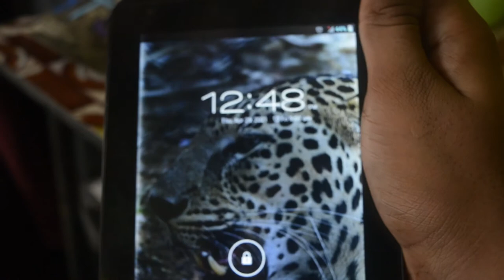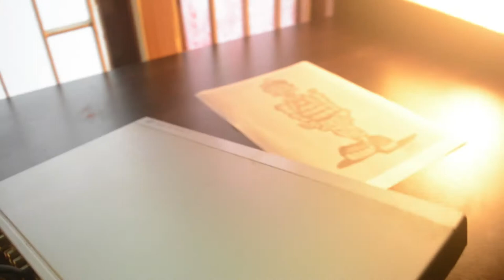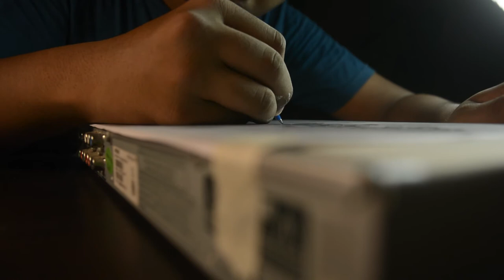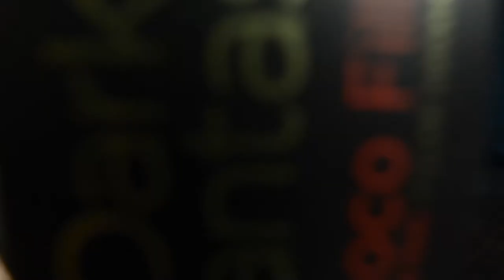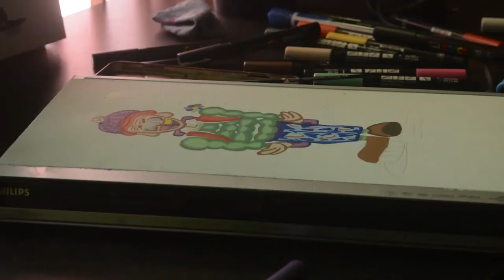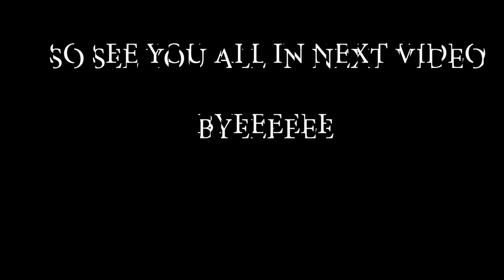CUSTOMIZING MY DAD'S OLD DVD PLAYER TO SURPRISE HIM😜